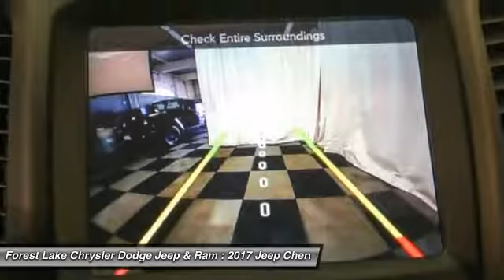2017 Jeep Cherokee Trailhawk Forest Lake MN J17004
2017 Jeep Cherokee Trailhawk